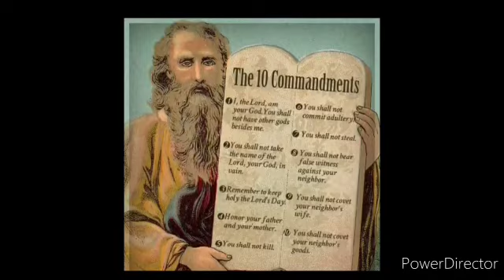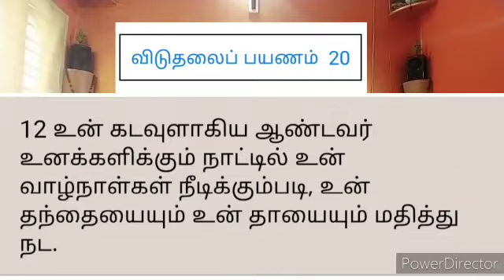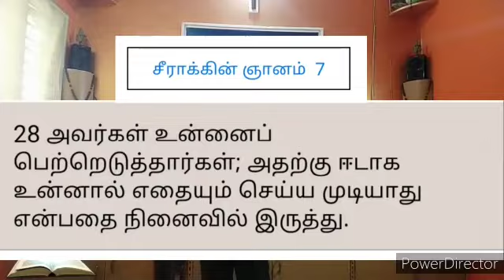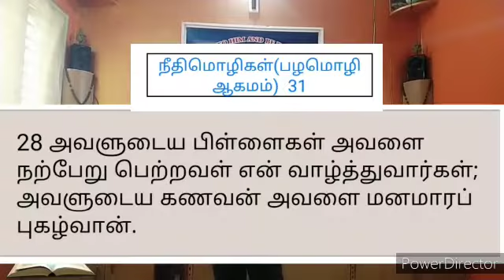பத்து கட்டளைகள் 4